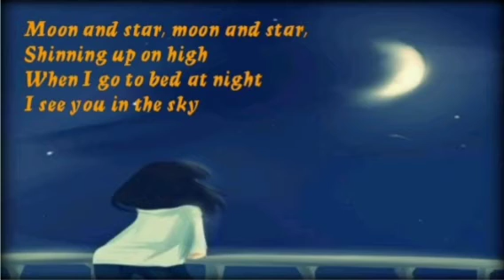Moon and star(poem)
Class 1st poem (moon and star). A child thinking why the moon and star are vanished during day.